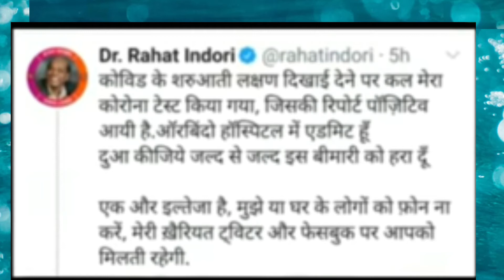Rahat indori || राहत इंदौरी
Rahat indori Poetry Whatsapp Status Rip sir🙏🙏,Rahat Indori death Shayri,Best Shayri video